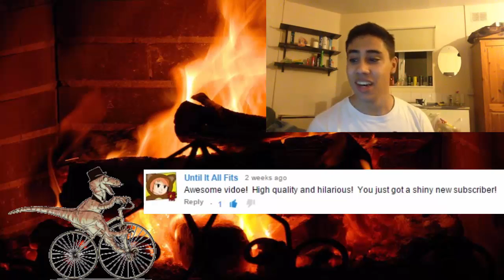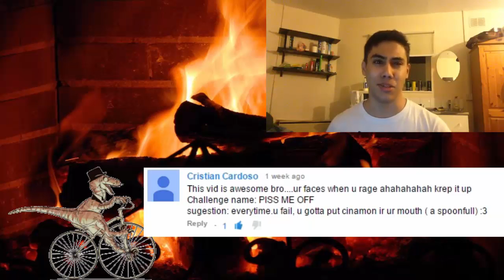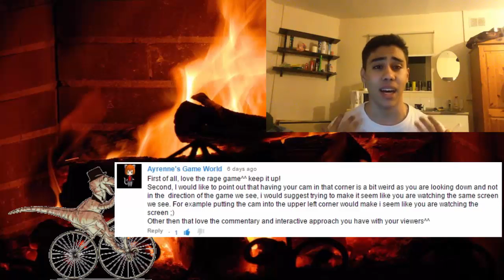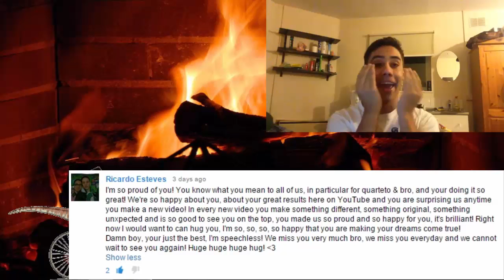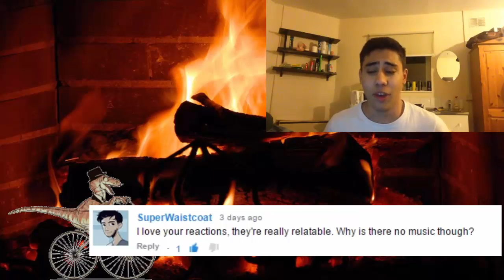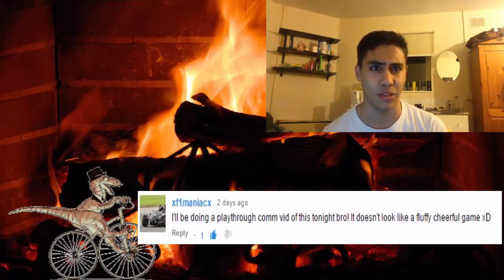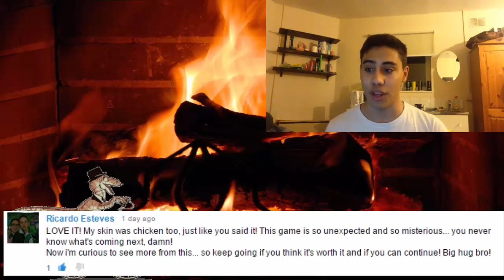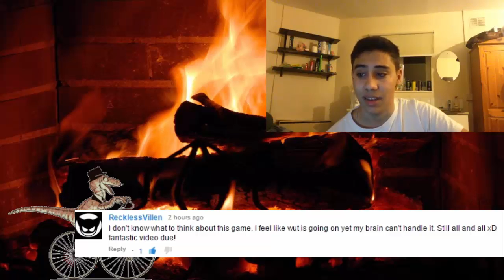Reading your comments with Dino!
Hey guys thank you so much for everything! i love you so much and his all thanks to you guys!! let me know what do you think of the video! love you!